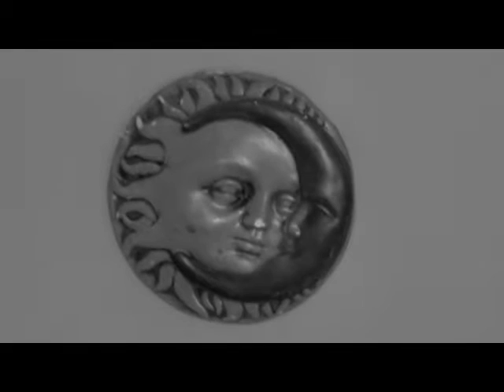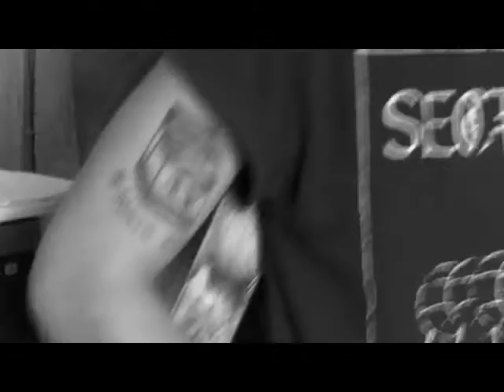Ensayo La Catastrofe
-El último cementerio (Xu Lizhi)
-Bayonetas (para dejar de justificarnos la existencia)
-losdíasnoexisten

gracias Leito, denuevo :)